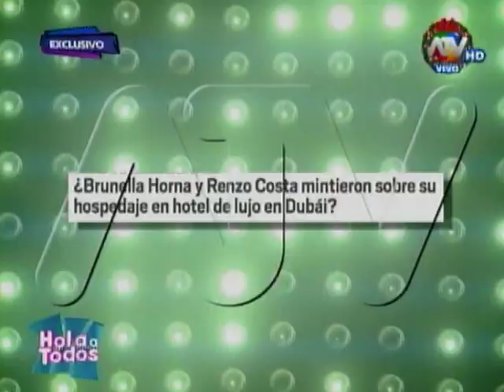Renzo Costa arremete contra conductor de espectáculos